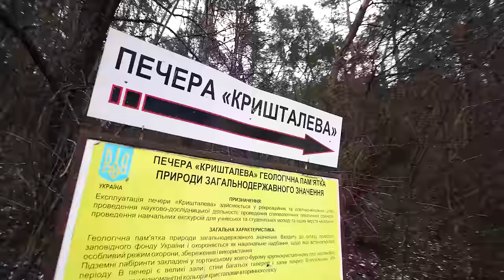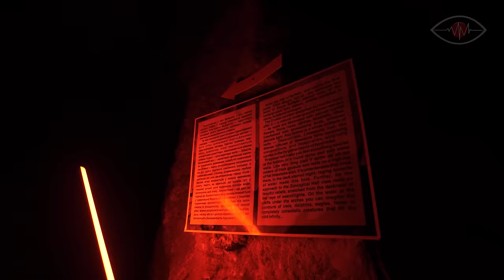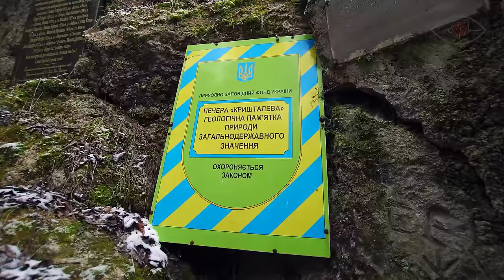ПЕЧЕРА КРИШТАЛЕВА | Найкоштовніша і найлегша подорож у підземелля | Кристали, старші за Україну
Як в ній ростуть кришталеві квіти, хто живе у скарбниці, що її створило… У нас було безліч запитань, коли вперше йшли до цієї скарбниці Тернопільської області.  Ми знайшли відповіді та повернулися до дивовижної підземної перлини. Повернулись, аби розкрити секрети одного з найтоповіших сховків України вам.💎🎥

Отже рушаємо до Чортківського району, одного із найпечерніших куточків історичного Поділля і Тернопільської області. А вже там прямуємо до нині маленького і провінційного, а колись стратегічного і фортифікованого 📌🗺 с. Кривче. Усі подальші інструкції у серії.) ☝️

Гарного перегляду, чекаємо на відгуки і неодмінно бажаємо побачити цю прекрасну печеру наживо.